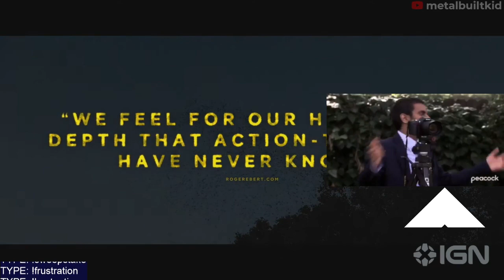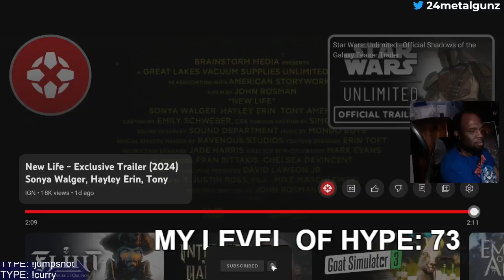SHOULD I WATCH - New Life - Trailer (2024) Sonya Walger, Hayley Erin, Tony Amendola? REACT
My XBOX/PSN Gamertag is TTVmetalgunz & my other socials are

but first...
I know you've probably heard of Raid: Shadow Legend! Stop missing out!!!
and you'll get: Free to play, looks fantastic, the gameplay is simple and super fun
Top 3 RPG games on Mobile - 15 million downloads
Over 400 champions to collect and customize
Build a team and claim glory in PvP or campaign